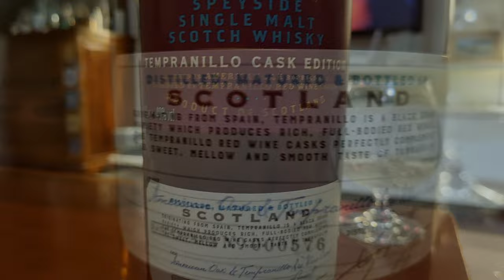TAMNAVULIN || Speyside Single Malt || Scotch Whisky 🥃✨️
Admiring "KANTARA" movie director's interview with a "TAMNAVULIN".

"Tucked away on the edge of the River Livet, the skilled, time-served craftsmen and women at Tamnavulin Distillery have been creating our signature Speyside malt for over 50 years"

Scotch Whisky. Distilled, matured and bottled in Scotland.

For South Indians, remember, it's not Tamanna nor Tamil, this is Tamnavulin🙂🙏